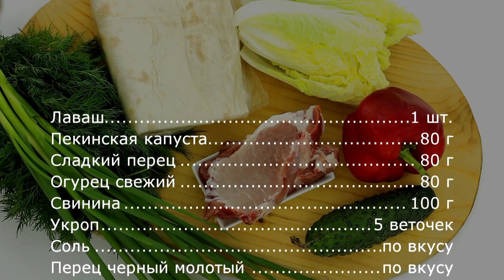Шаурма со свининой — видео рецепт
Домашняя шаурма — сытная и очень вкусная закуска для всей семьи. Её любят как взрослые, так и дети. Быстро готовится и быстро съедается. Смотрите полностью на нашем сайте